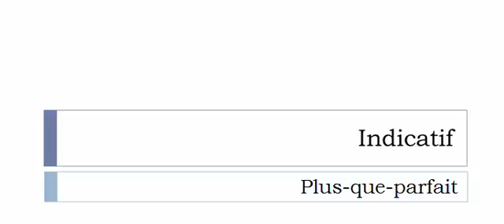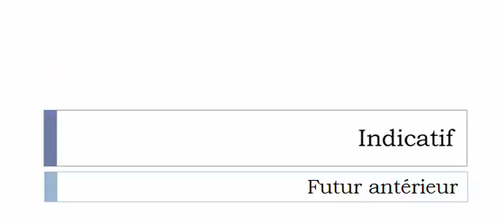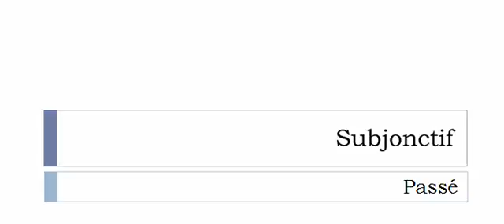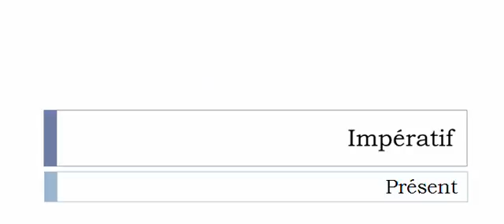Imparare il francese = Coniugazione = Entêter